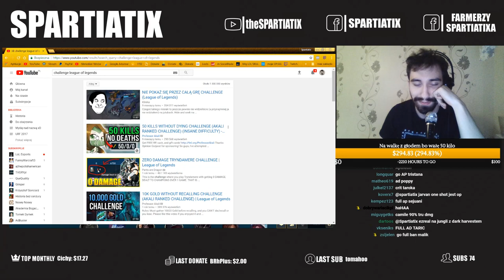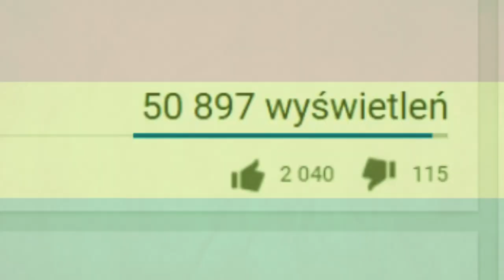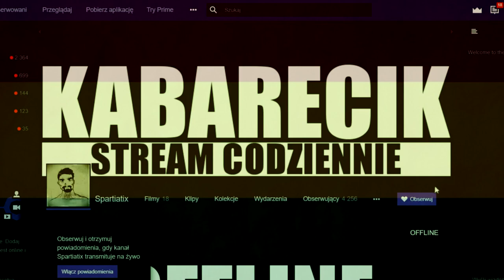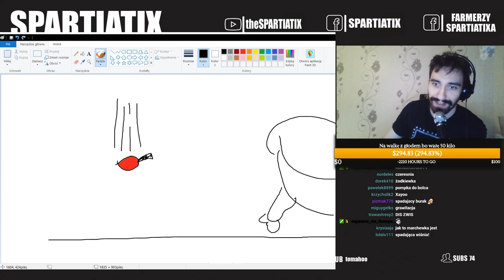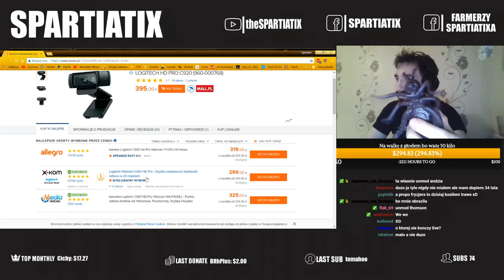KIEDY NAWET AP LUCIAN ONE SHOTUJE TO WIESZ, ŻE CZARNA MAGIA ISTNIEJE